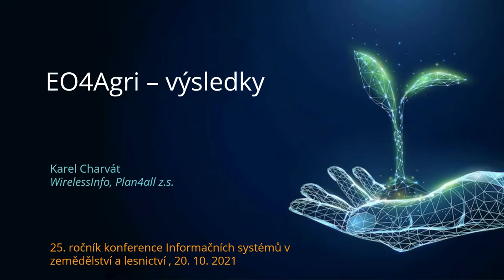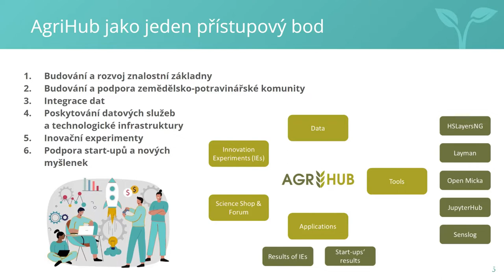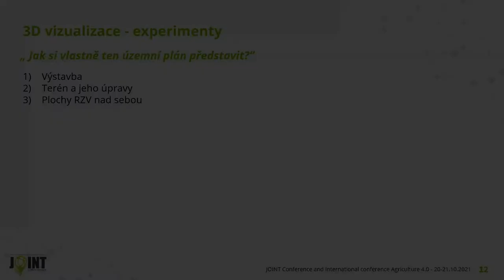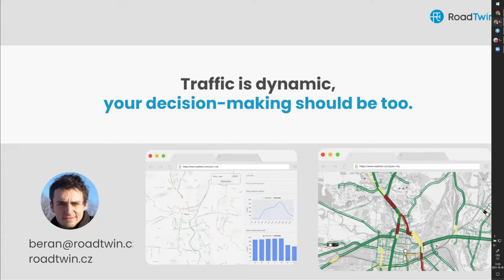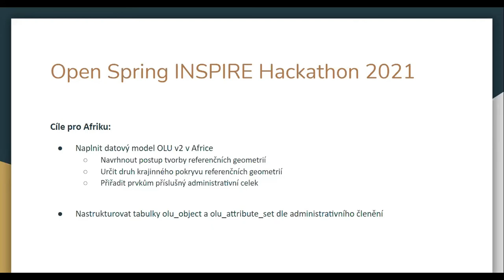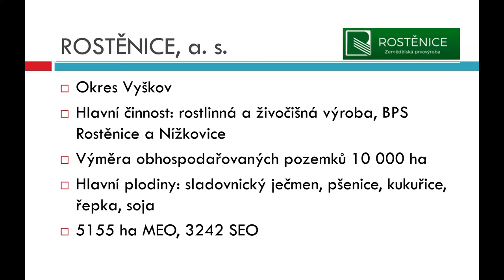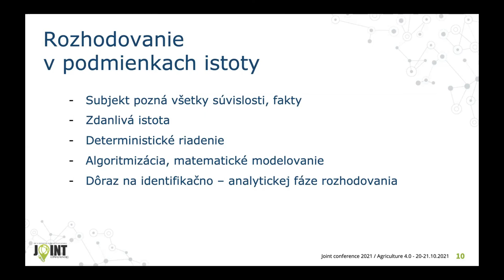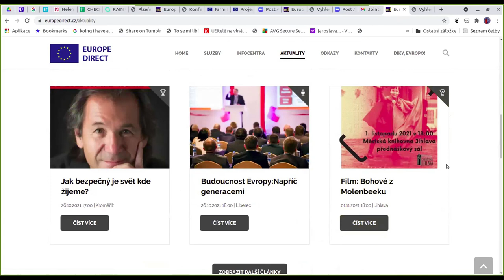Česká sekce Joint Conference 2021 (20. 10.)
25. ročník konference Informačních systémů v zemědělství a lesnictví (ISAF), 14. ročník Geomatiky v projektech a 6. výroční konference asociace Plan4All spolu s konferencí Agriculture 4.0 pro letošní rok vzhledem ke stále nestálé celosvětové situaci zachovává virtuální formát. Hlavní dny konference se uskutečnily virtuálně ve středu 20. října 2021 v českém jazyce a ve čtvrtek 21. října 2021 v anglickém jazyce. V tomto videu můžete zhlédnout záznam středečních příspěvků:

0:00  Přivítání vedoucího KGM, úvodní slovo (Karel Janečka, Katedra geomatiky, FAV, ZČU)
5:17 - EO4Agri – výsledky (Karel Charvát, Wirelessinfo)
31:15 Tvorba mapových podkladů pro variabilní aplikace v precizním zemědělství pomocí webového nástroje (Karel Charvát jr., Lesprojekt - služby)
49:44 Seznámení s Digital Innovation Hubem nazvaným AgriHubCZ/SK (Hana Kubíčková, Plan4all)
1:07:47 Atraktivita regionů (Viktorie Sloupová, ZČU)
1:25:35 Využití GIS v prostředí územního plánování (Jan Rucký, ZČU)
1:48:38 GLayer: Analytické mapy v oblasti dopravy (Jiří Bouchal, InnoConnect s.r.o.)
2:10:28 Dopravní modelování z webové aplikace (Daniel Beran, RoadTwin)
2:31:48 Využití dat dálkového průzkumu Země v zemědělství (Heřman Šnevajs, Plan4all)
2:51:18 Aplikace pro monitorování spodní vody – případová studie v Lotyšsku (Michal Kepka, Plan4all)
3:11:06 Databáze OpenLandUse4Africa (Dimitrii Kozhukh, Plan4all)
3:28:02 Metody zobrazení časoprostorových jevů na příkladu agroklimatických faktorů (Tomáš Andrš, ZČU)
3:48:02 Praktické zkušenosti se zaváděním pásového střídání plodin ve společnosti ROSTĚNICE a.s. (Michal Kraus, Rostěnice a.s.)
4:23:01 ForestGuard – S pomocí GIS a DPZ zachraňujeme lesy (Václav Wiesner, Unicorn)
4:44:14 Decision support systems in smart agriculture (Radovan Hilbert, YMS a.s.)
5:03:57 Projekt Liverur – příklady dobré praxe – regionální potraviny (Radana Šašková, Úhlava o.p.s.)
5:23:49 Europe Direct jako služba, příležitost, pozvánka a platforma (Kristýna Čerbová, Úhlava o.p.s., EUROPE DIRECT KLATOVY)